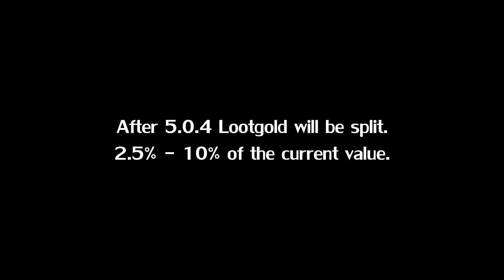700.000 Gold looted! Solo farming at maximum efficiency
««INFORMATION»»
It's the summary of almost all the videos I postet the last weeks. This is what you get with ambition, patience and knowledge. Bottom left you can see killshots of almost all the bosses I "loot" each week.

I hardly doubt there is any other player/character (bots excluded - they will never disappear) with that value world wide!!

At the end I needed about 6 hours each ID/week to get this done:

MC clear
BWL clear
AQruins 5/6
AQtemple 7/9
Gruuls Lair clear
Magtheridon down
SSC 5/6
TK clear
MH clear
Malygos down
Archavons Vault 3/4
Naxxramas10 13/15
Ulduar10 7/14
[6-8 bosses in cataclysm 25man HC raidcontent]

Tracklist:
Mark Petrie - Polar Shift
Mark Petrie - Abeyance